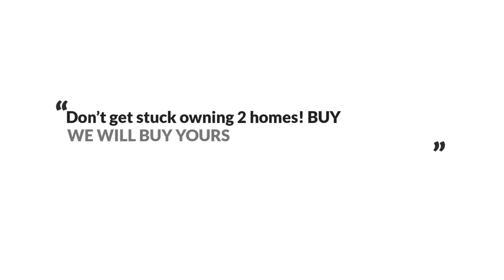9208 Greenshire Dr, Manassas Park, VA 20111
The Reynolds Team Presents, Exclusive Home for Sale! 9208 Greenshire Dr, Manassas Park, VA 20111.

Your 3 finished level Dream Home is located in the warm and peaceful community of Blooms Crossing. This stunning home offers an open floor plan on the main level for entertaining and gatherings. The large kitchen offers plenty of cabinet space and a large functional breakfast bar style island that accommodates food preparation and a walkout to a large deck. The upper level features the sleeping quarters with 3 generous bedrooms and a Large Master suite with a spa like bath featuring a large jetted soaking tub. The finished lower level offers a full bath, den/NTC bedroom and recreation room for entertaining that walks out to a patio area for quiet evenings by the fire-pit and above ground pool. Walk to the VRE, close to shopping centers, restaurants, old towne Manassas and much, much more!!! Don't miss this beautiful Home.